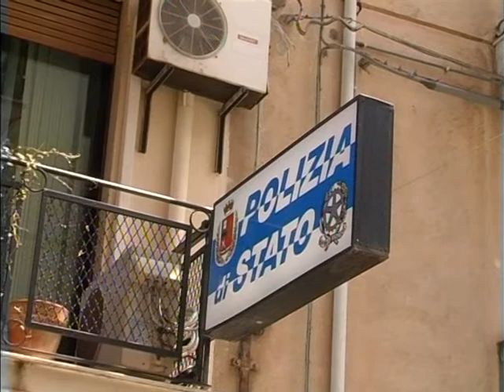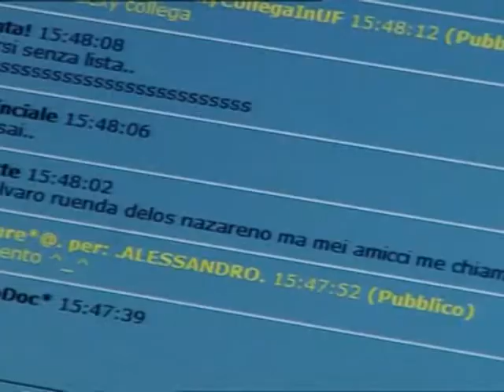Truffe On Line, denunce a Sant'Agata Militello